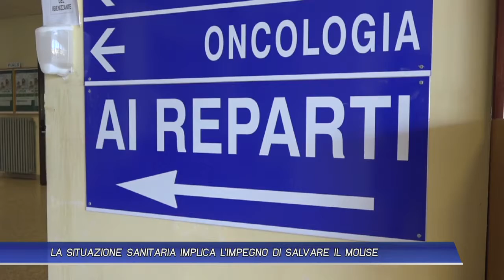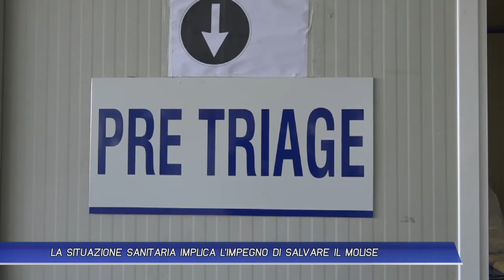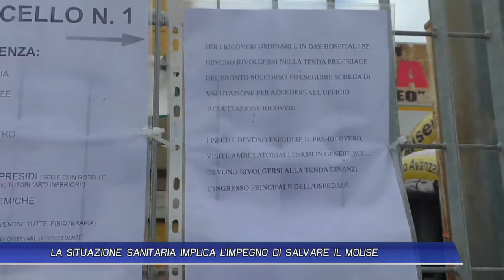LA SITUAZIONE SANITARIA IMPLICA L'IMPEGNO DI SALVARE IL MOLISE